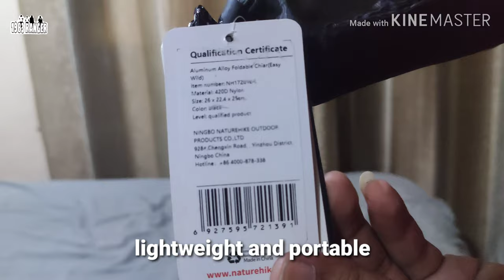Naturehike Folding Camping Chairs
Naturehike Camping Chair Outdoor Fishing Chair High Picnic Chair Compact Aluminum Folding Lightweight Beach Chair